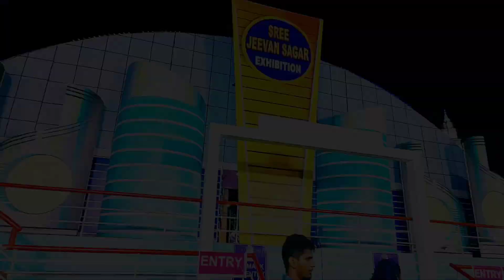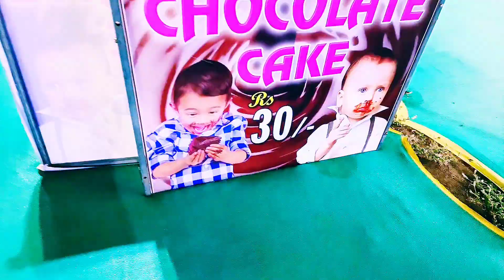విజయవాడలో ఎగ్జిబిషన్ చూపిస్తా రండి... || Vijayawada exhibition || Anu Vlogs || Nag Nyagi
@ismartvinodvlogs @swathivarun1746 @telugu abbai prathap @ismartbharathivlogs @CherrySathakshi @rishiram321vlogs8 @sravsbeautyhome @dharmapaddu143 @DPFoodLovers @prathapravalli143 @AnilGeela @prashu223 @akhiljacksonvines @anunyagi4571 @Nagnyagi